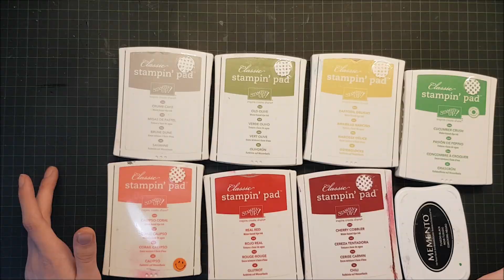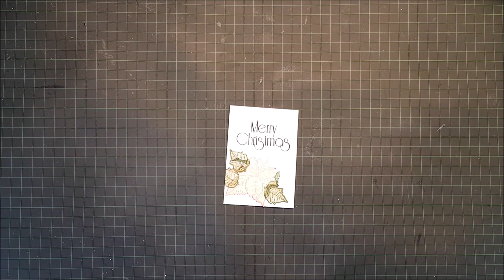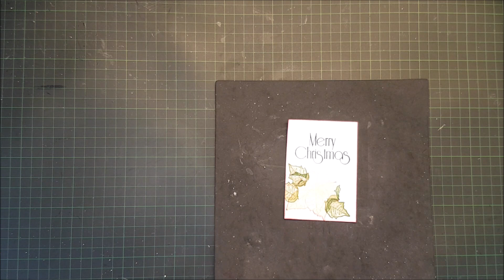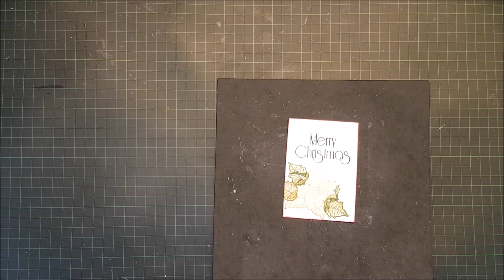Weihnachtskarte basteln mit Layering Stempel und Luxe Paperblock vom Action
Hallo zusammen,
inzwischen sind wir in Woche 10 von 12 Wochen bis Weihnachten angekommen. Unglaublich wie die Zeit vergeht. Heute bastle ich mit einem Stempelset aus meinem Adventskalender. Ich hoffe, euch gefällt die Idee und ihr bastelt sie mit euren Materialien nach. Viel Spaß!

Die Maße:
Die Grundkarte:
10,5x14,5cm
Motivpapier:
10,2x14,2cm
Tonpapier:
10,2x7,1cm

Meine Favoriten